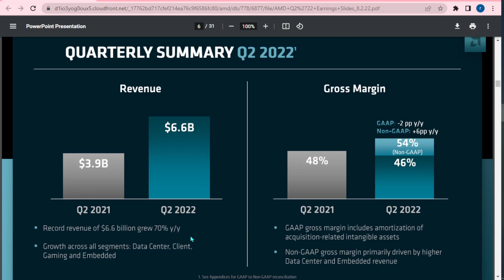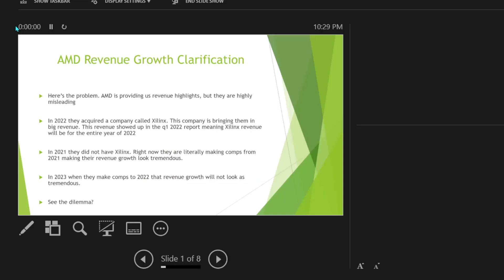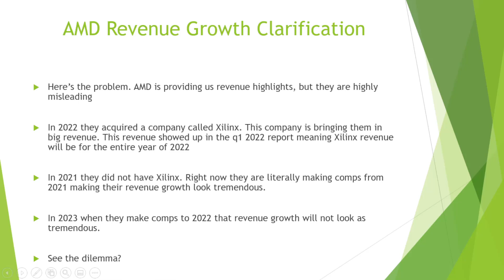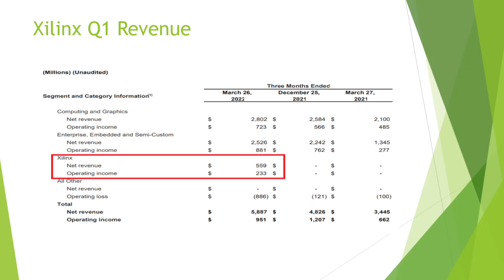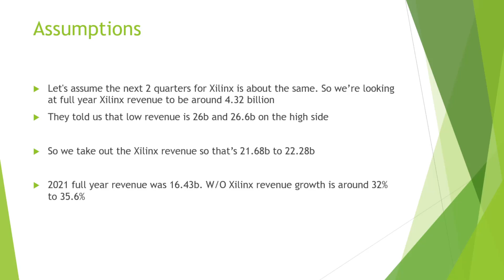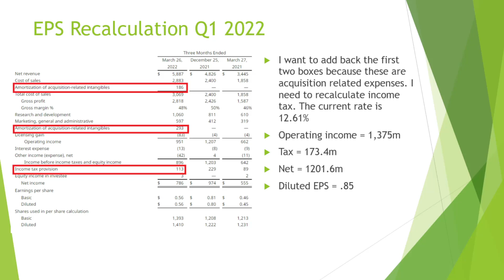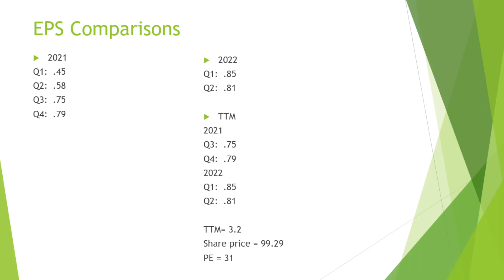AMD Misleading Revenue Growth #'s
In this video I talk about how AMD is printing bogus revenue growth numbers.